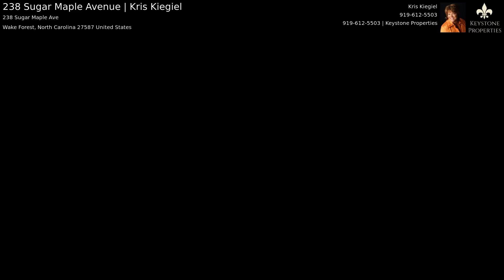238 Sugar Maple Avenue | Kris Kiegiel